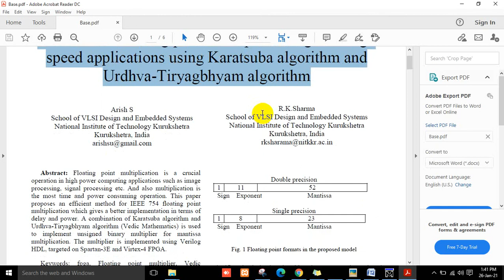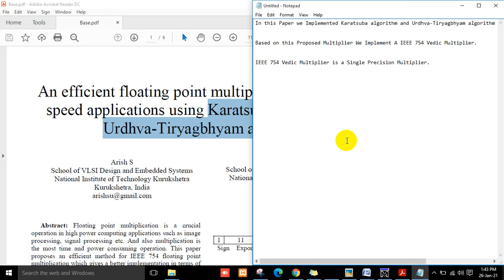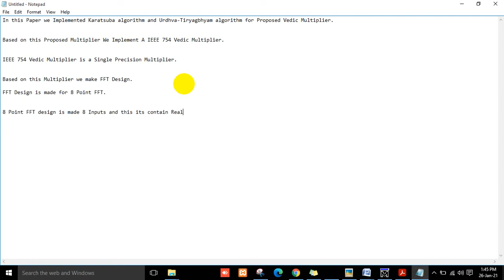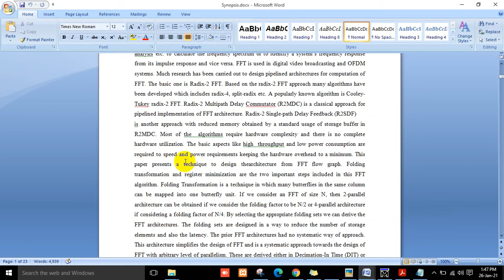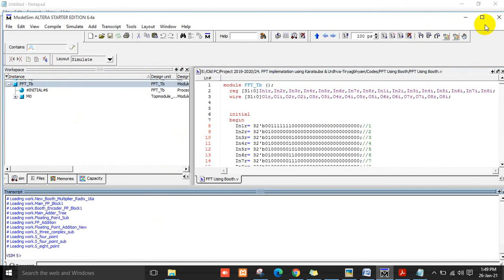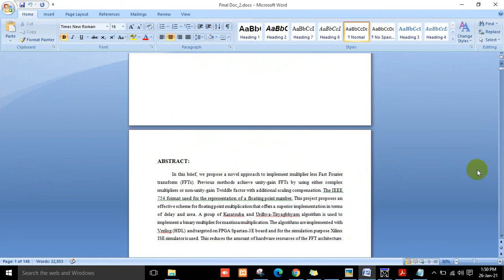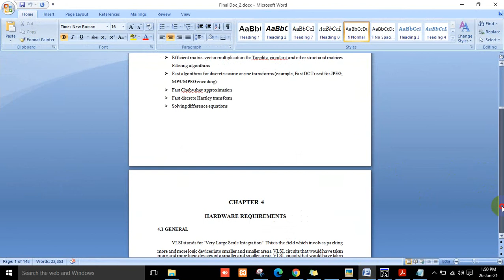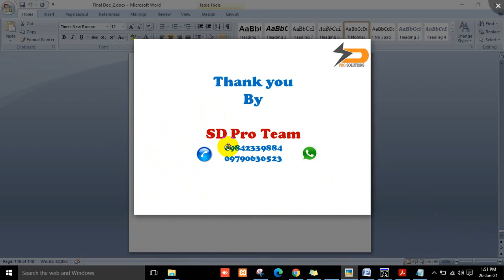FFT implematation using Karatsuba & Urdhva-Tiryagbhyam